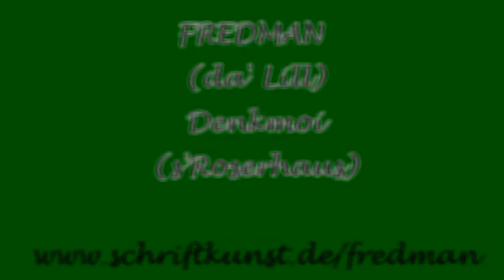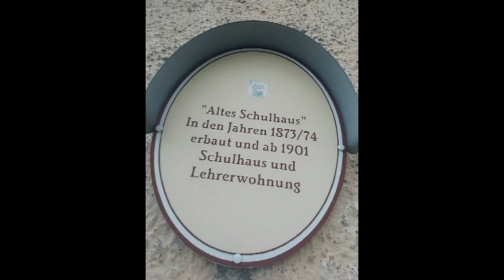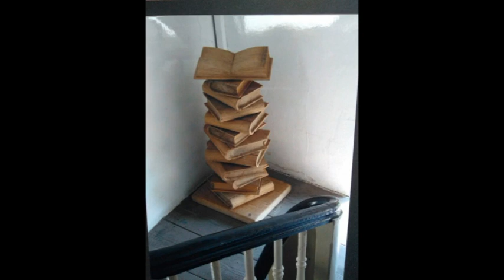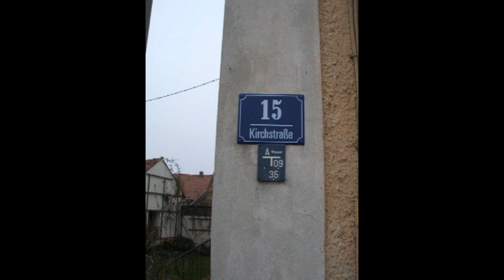Fredman Lill Denkmoi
Denkmal

Es blian de Rosn allwei no, da vor dem alten Haus,
pflanzt von a na guadn Frau,
die's ghegt und gpflegt hat – Jahr ein, Jahr aus.
Und so mancher da erinnert se no ganz genau,
wia's ausgsaat hat und pflanzt, gossen, dungt und gmacht,
no bis 98 Jahr.
Ihr Garten war a Blütenpracht,
in dem sie die schönste Rosn war.

Sie hat glebt und gwirkt dort lange Jahr,a mit ihrem Mo,
der in der Gemeinde Rektor war.
Und seit 1874 steht des alte Schulhaus jetzt scho da.
Drin ist glebt und geliebt woarn, Kinder geborn,
Musik gmacht, gsunga, gwoant und glacht.
Und der alte Wein vorm Fenster, hat's grod aso wias Haus,
auf weit über 100 Jahr scho bracht.

A alts Haus ist wia a Denkmal,
an dem ma manchmal denkt,
wia's ist, wia's werd und wia's mal war.
Erinnerungen - lang in der Vergessenheit versenkt,
tauchen wieder auf,
wie vor Tag und Jahr.

A alter Weinstock kann viel verzähln,
wie se der Wind draht hat - Jahr ein, Jahr aus.
Und wenn man genau hiespürt, dann kann ma's hern,
wos erst zu berichtn hat - so a alts Haus:

Guade Zeit, Kriag, Not und Elend, und des net nur oamal,
neie Hoffnung, Anfang ganz von vorn -
all des steckt in de Mauern doch, tiaf drin - für allaweil.
Na, in am alten Haus geht nix verlorn.

Sag, wer is alles ganga durchs austretne Stiagnhaus,
jung und alte, guade und schlechte Leit,
und gehen no allweil in Gedanken - vor mir ein und aus,
a seit mehr al 100 Jahr scho - durch die Zeit.

Jetzt steht des alte Haus scho lang verlassen und verwaist,
und mancher fragt se, ja, was sollt draus wern?
Na, vielleicht sollt man auf des, was zu uns sagt und auf sein Geist
von Zeit zu Zeit ganz einfach a mal hearn?

Weil a alts Haus is wia a Denkmal, des uns bis heit doch no
berichtn ko vom Leben, Freid und Klag,
schlagt Bruckn in a andre Zeit, und tragt uns a weit davo
und a wieder zruck - zu uns - durch Jahr und Tag.

Und so denkt man zruck und schaut nach vorn,
man ko drüber diskutiern und spekulieren.
Ja sag, was bringts uns no des alte Glump,
reiss ma's weg oder soll ma's teuer grundsaniern?

Ja, so is mit de Menschn und a mit manchem Haus,
wenn's alt wern. ihr Kraft verrinnt ganz staad.
Macht man se oft schnell nimmer recht viel draus.
Doch mancher woaß genau, was er no an eana hat.
Weil es braucht doch jeder Ort, der wachst und lebt,
sei Zukunft und a sei Vergangenheit.

Jeden Mensch, aa manch alts Haus, des do no steht,
und uns was über sich - und a was über uns verzählt.
Es wüsst die 100jährig alte Frau, Roser Annemarie,
an Geschichten, Anekdoten no viel gnua.
Und leise flüstert a des alte Haus, (da hearts mal hie):
Bleibt's steh,- schaut's mi o,- und herts ma zua.
Lasst's mi steh, schaugt's mi o und herts ma zua!

A alts Haus is wia a Denkmal, an dem ma manchmal denkt,
tauchen wieder auf, wie vor Tag und Jahr.

Lasst's mi steh, schaugt's mi o, hert's ma zua..…

Fredman Lill, November 2019